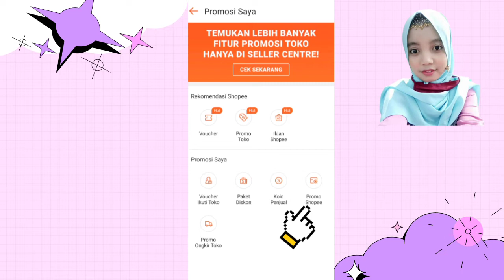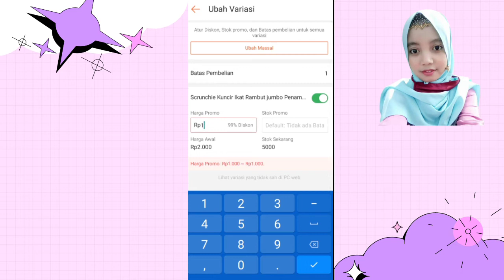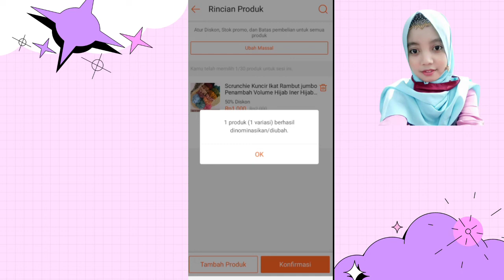CARA MENGIKUTI PROMO SHOPEE SERBA 1000 | NOMINASIKAN PRODUK di PROMO SHOPEE AGAR PENJUALAN MENINGKAT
cara berjualan di shopee agar cepat dapat order CEPAT PECAH TELUR bagi pemula video cara dagang atau berjualan di shopee untuk pamula yang baru mau berjualan atau sudah memulai berjualan di shopee agar cepat dapat order masuk...

silakan simak video rekomendasi berikut ini.